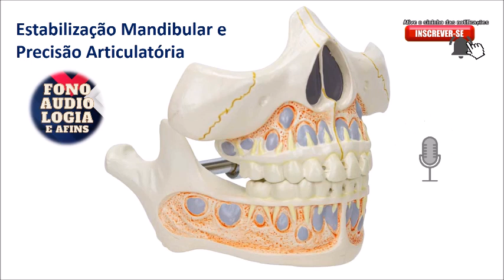Estabilização Mandibular e Precisão Articulatória.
Este canal fala sobre fonoaudiologia e temas correlatos.
Aqui você encontrará vídeos para ajudá-lo a estudar, a estar atualizado e a se capacitar com cursos certificados, 100% online , que você encontra na descrição desse vídeo e na playlist específica.